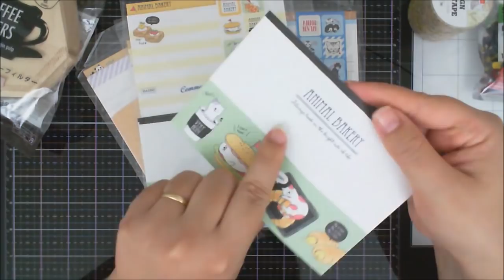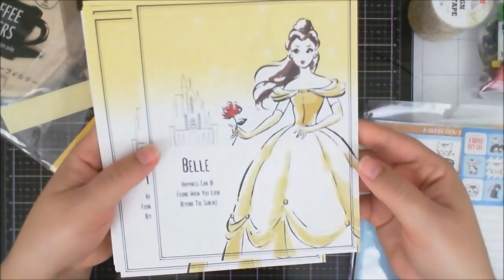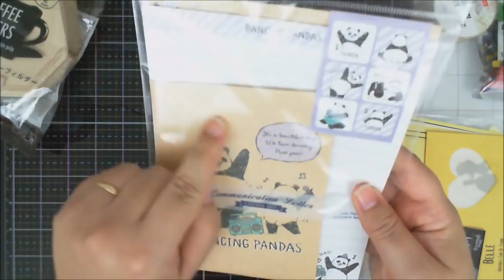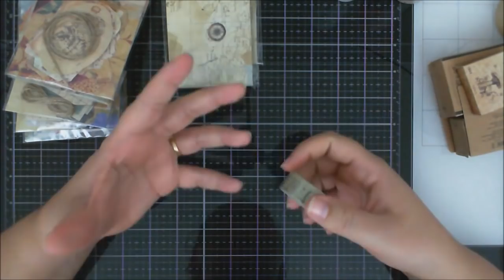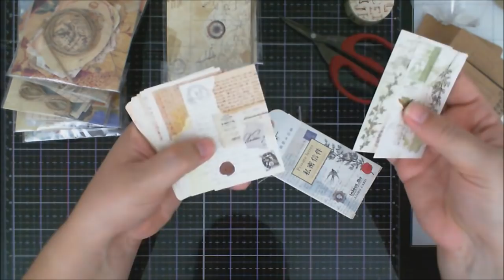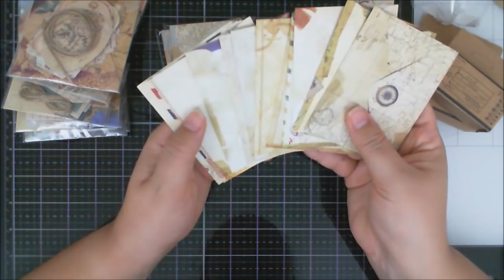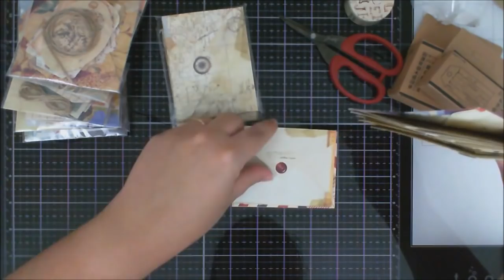Compras de papelaria: Daiso e Aliexpress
Minhas últimas comprinhas de papelaria em lojas Daiso e no Aliexpress!

Link para a loja de papelaria do Aliexpress (Sugiro olhar todas as categorias!)